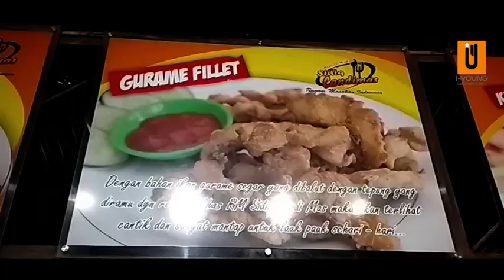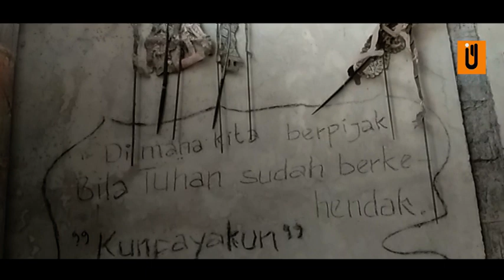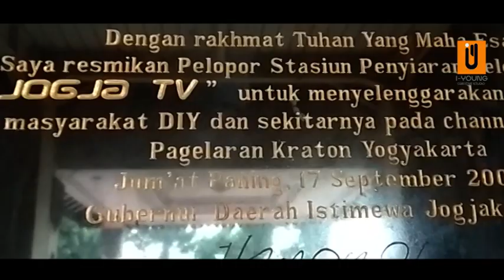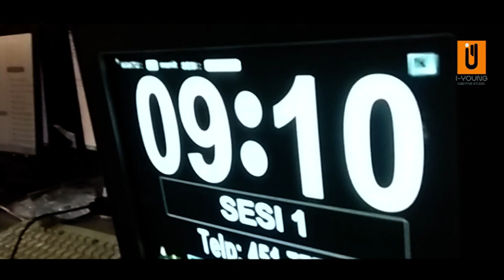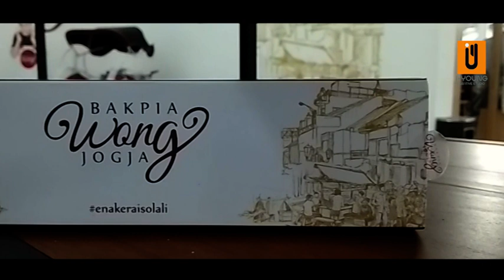VLOG GOES TO YOGYA - YOUNG CS